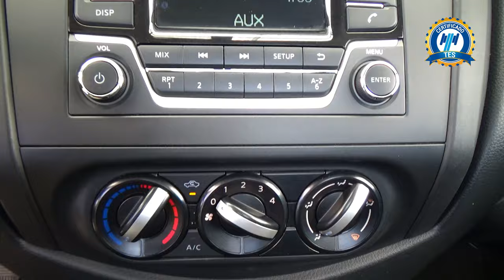Nissan / NP300 / 2021 - 29939